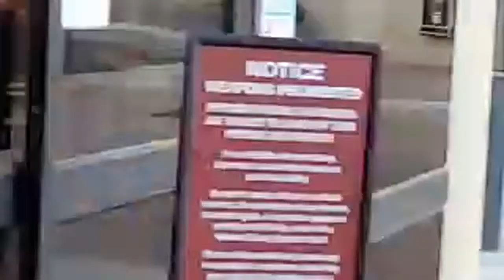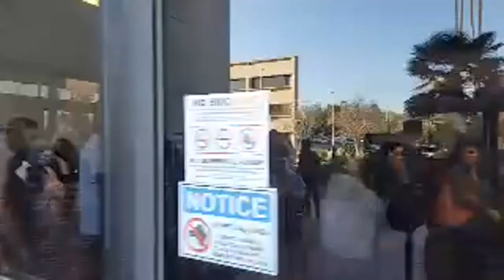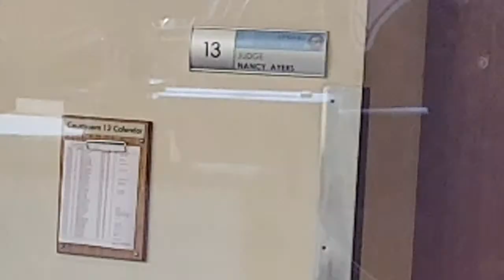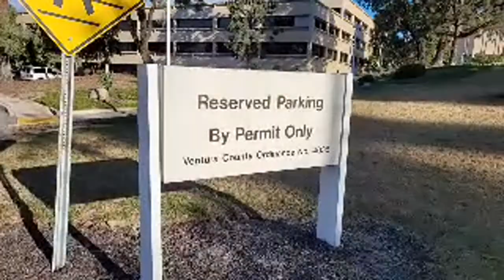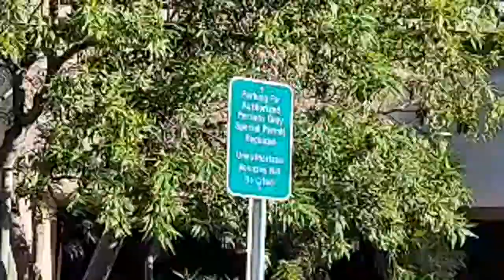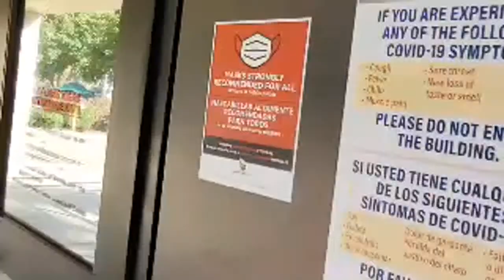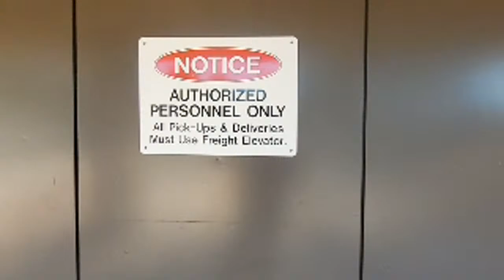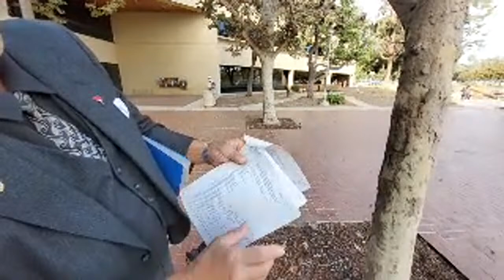Its Goin Down VENTURA